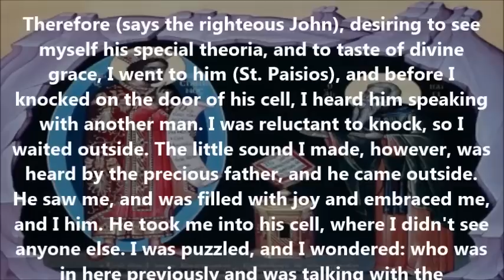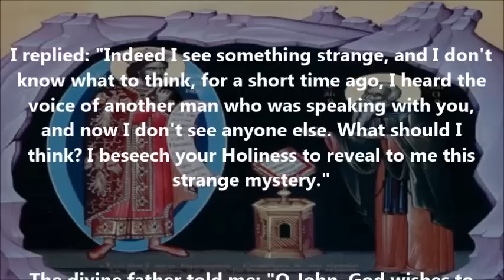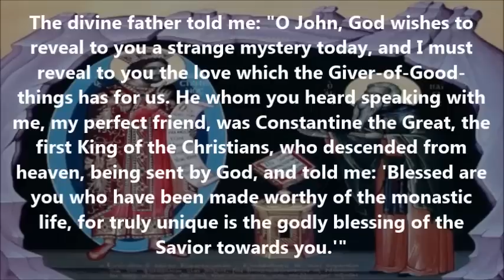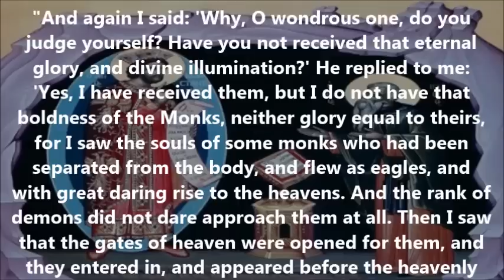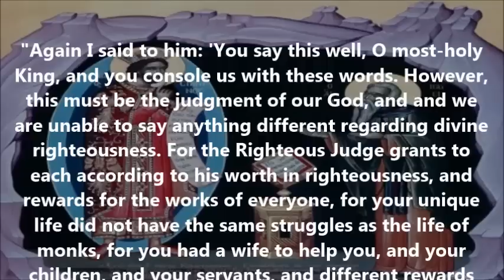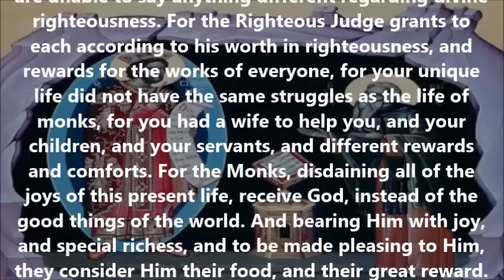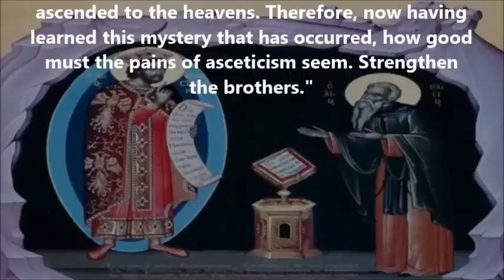When St. Constantine the Great appeared unto St. Paisios the Great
(From the Life of St. Paisios the Great)